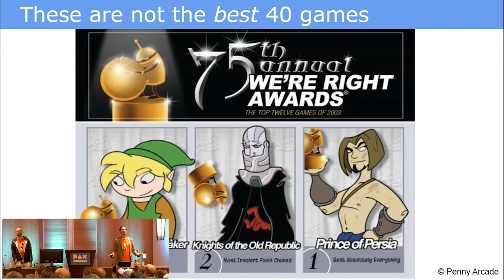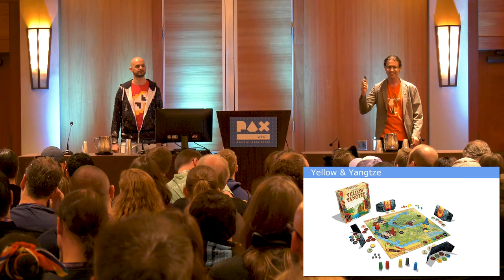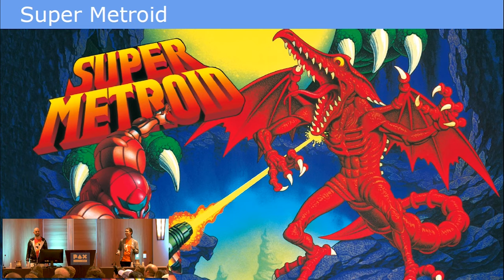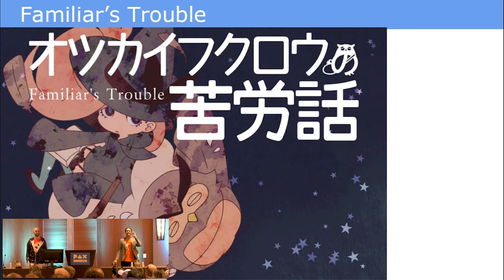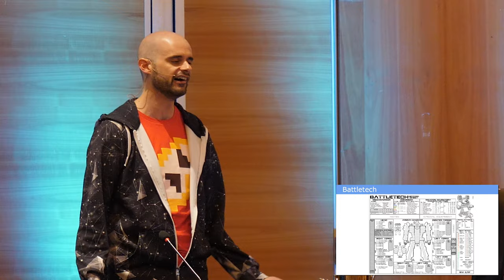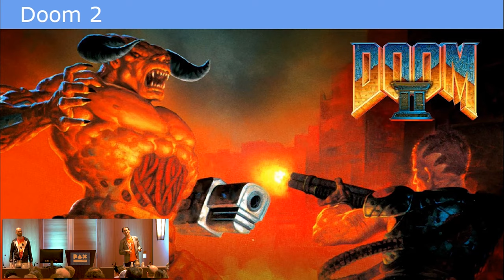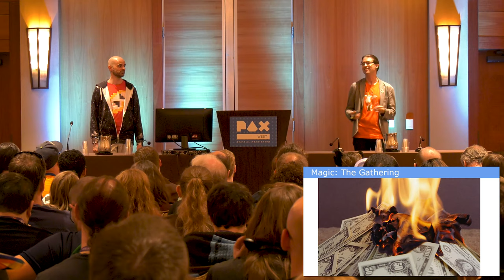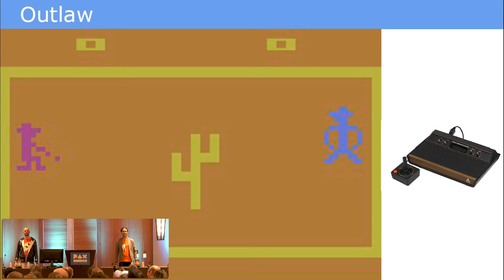The 40 Games You Must Play - PAX West 2019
These may not be the top 40 games ever designed, nor are they the top 40 influential or otherwise important games. If you aspire to really understand games, or if you have visions of designing your own, these are 40 games that, if you play them, will give you the widest possible perspective on what it means to make a good game (and what "good" even means).

Presented by GeekNights at PAX West 2019, paired with "The 40 Tabletop Games You Must Play"

The 40 Games You Must Play
PAX West 2019
Saturday, August 31st at 11:00am
Hippogriff Theatre